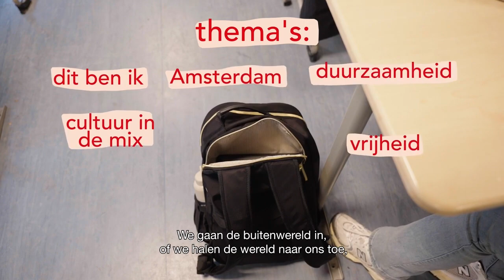Metropolis Lyceum, Amsterdam - De VO Gids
In deze video ontdek je alles over Metropolis Lyceum in Amsterdam – van leeromgeving en onderwijsaanpak tot ervaringen van leerlingen en docenten. Ben je bezig met je middelbare schoolkeuze? Bekijk dan de schoolpagina's in de VO Gids voor alle informatie en ontdek of deze school bij jou past Wil je meer scholen in jouw regio ontdekken? Gebruik dan de SchoolWijzer om middelbare scholen te vergelijken en een weloverwogen keuze te maken